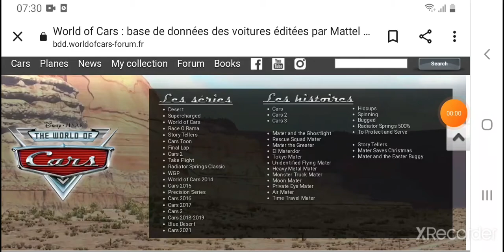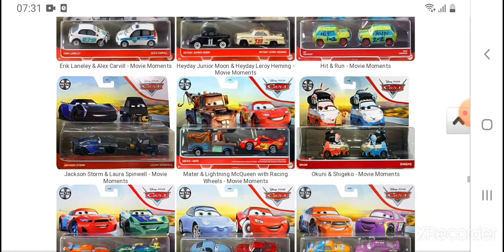All Cars 3 2021 Releases Released So Far